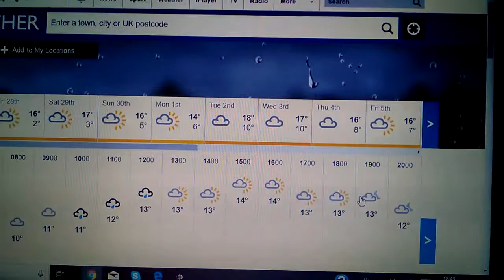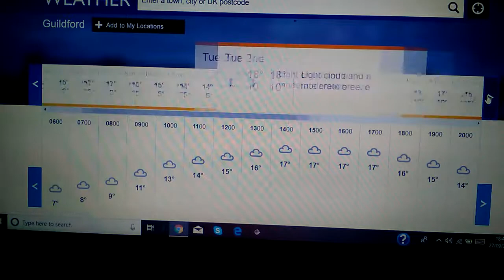INDIAN SUMMER WEATHER FORECAST.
TALK ABOUT HAVING AN INDIAN SUMMER THIS OCTOBER AS WELL AS THE VOLCANO CALLED KETTLE IN ICELAND ERUPTING.